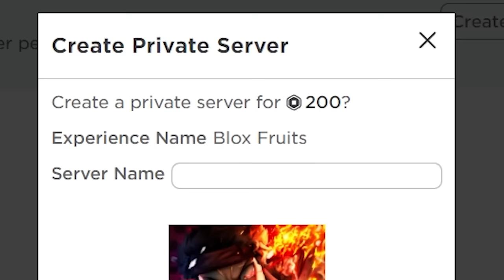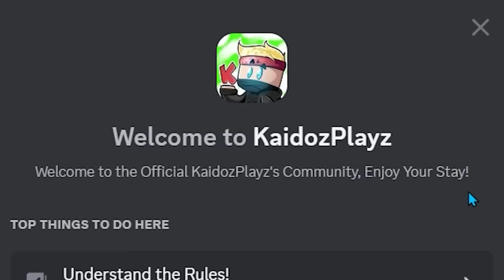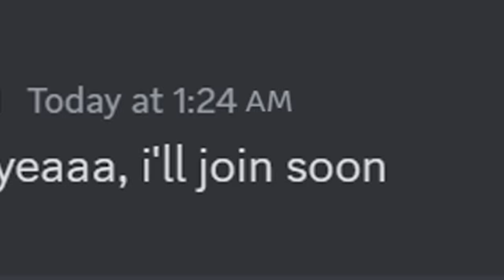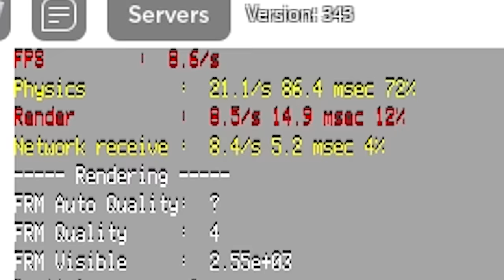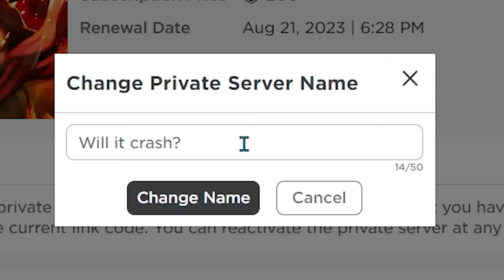I Rolled 10,000 Fruits in Blox Fruits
Shoutout @MeEnyu

Video uploaded & owned by KaidozPlayz
~Thanks KaidozPlayz